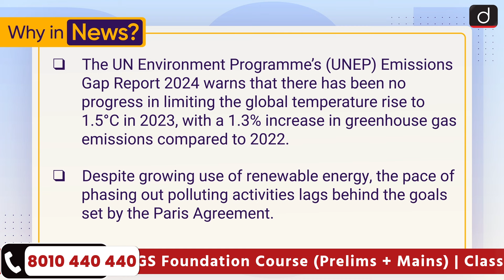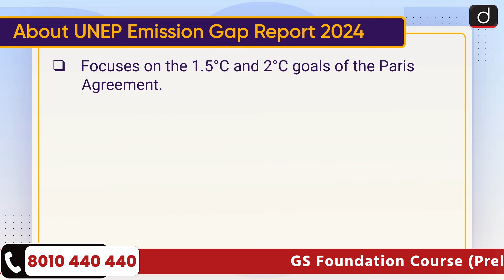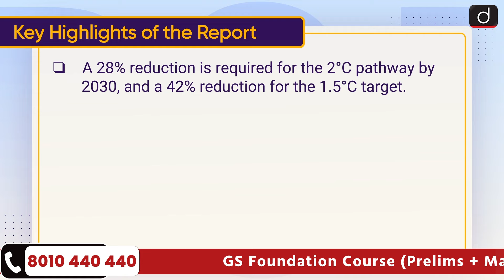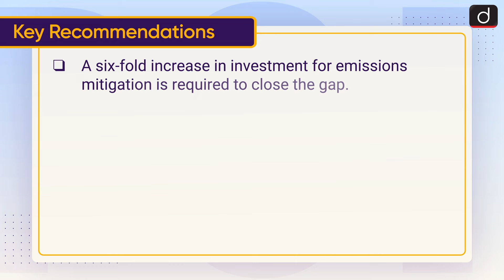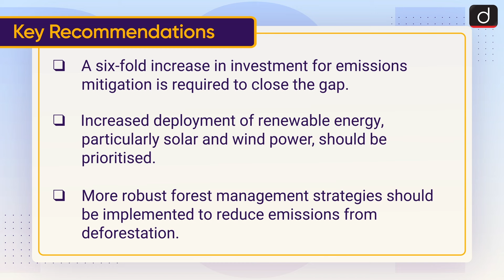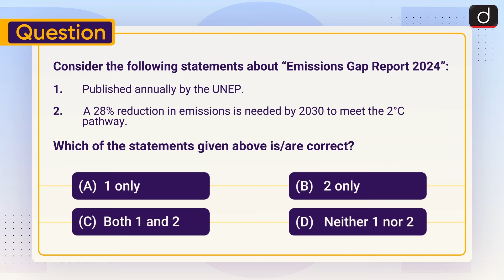UNEP Emissions Gap Report 2024 | Climate Change | To The Point | Drishti IAS English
This video covers the given topic, ‘Emissions Gap Report 2024’ the following structure:

1. Why in the News?
2. About UNEP Emission Gap Report 2024
3.  Key Highlights of the Report
4. Key Recommendations
5. Way Forward